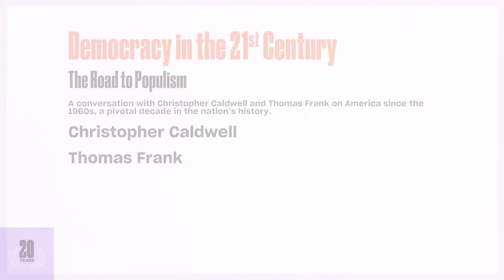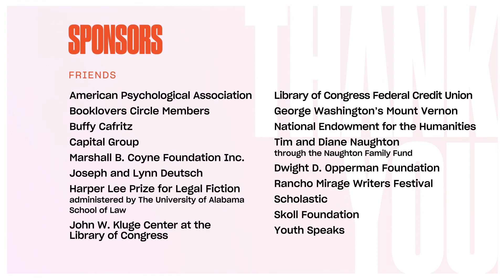The Road to Populism (Democracy in the 21st Century Thread): 2020 National Book Festival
Christopher Caldwell, "The Age of Entitlement: America Since the Sixties" (Simon & Schuster), appears in conversation with Thomas Frank, "The People, No: A Brief History of Anti-Populism" (Metropolitan). Caldwell makes the case that the reforms of the 1960s—intended to make the nation more just and humane—left many Americans feeling alienated, despised and ready to put an adventurer in the White House. Frank, on the other hand, offers an eye-opening account of populism, the most important and misunderstood movement of our time. Moderated by NPR correspondent Eric Deggans.